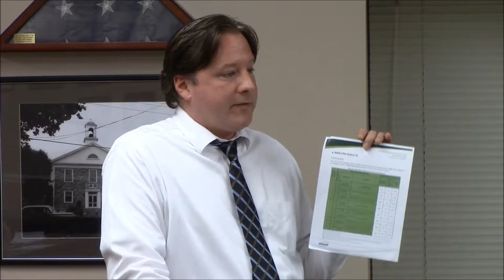Town Council Worksession - 11-20-2017 - Part 3 IT Federal Update